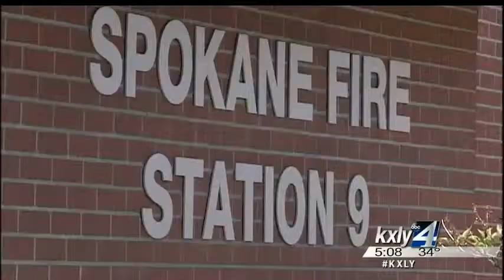City budget set to hire firefighters, police officers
The Spokane city council is expected to approve the city's 2014 budget Monday evening, which would bring back funding for a South Hill fire station and put more police officers on the streets. KXLY4's Jeff Humphrey reports.